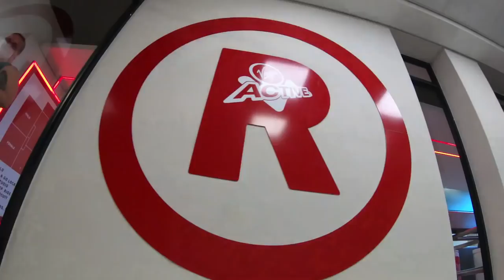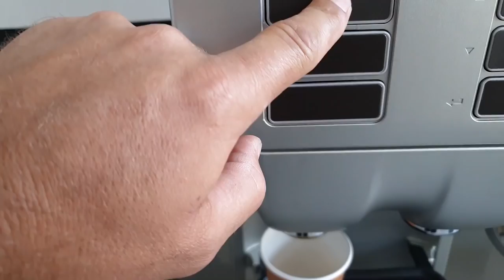Nelis In Afrikaans - Vlog Episode #1 - NUWE JAAR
Welkom by my splinternuwe Afrikaanse Vlog,  Ek sien uit om my allerdaagse roetine as Fotograaf/Videograaf met julle te deel elke week.

Ons gaan lekker gesels, lekker lag, fun hê, gaan lekker Tips en tricks share elke week hoe ek doen wat ek doen.